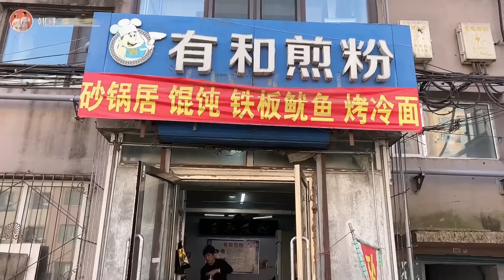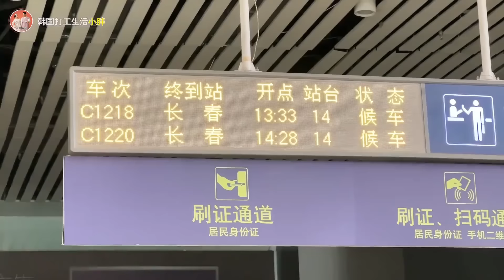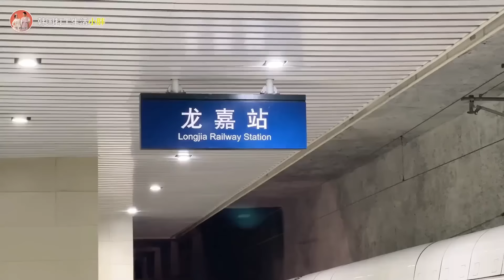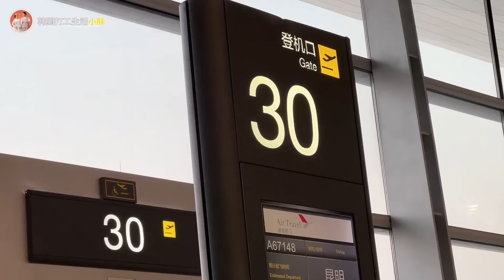上车饺子下车面，小胖去南方找媳妇孩子，带点东北土特产差点被罚【韩国打工生活小胖】